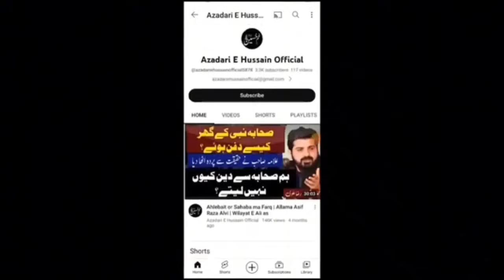Muawiya Or Mola Ali as ma Jang or Dono Haq par? Allama Asif Raza Alvi reply to Samar Abbas attari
Muawiya Or Mola Ali as ma Jang or Dono Haq par? Allama Asif Raza Alvi reply to Mufti Samar attari